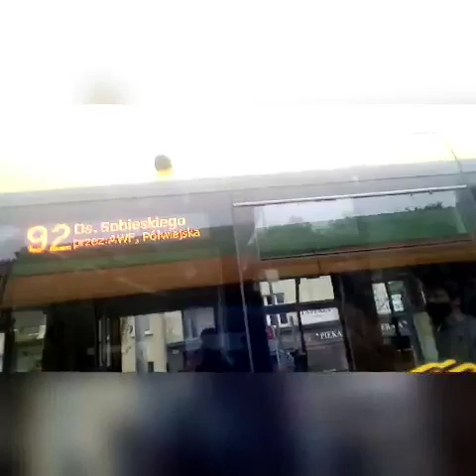Zmiany linii tramwajowych od 01.06.21 z powodu remontu Mostu Dworcowego. Etap 1.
Linia 8 Piątkowska Milostowo.
Linia 11Piatkowska Grunwaldzka Arena Unii  Lubelskiej .
Linia 12 Sobieskiego Głogowska Hetmańska Starołęka.
Linia 14 kursy razy dwa.
Linia 92 Sobieskiego Górna Kaponiera Rondo Rataje.
Linia 99 Zawieszona
Linia 201 przez Fredry Sobieskiego Unii Lubelskiej.